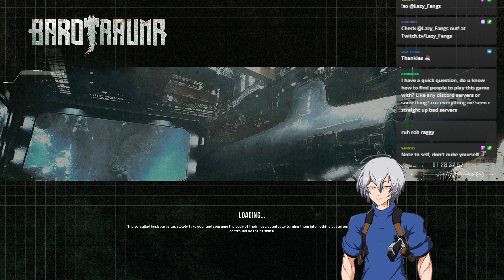getting serious in Barotrauma part 9 why is the water red? 11/18/2022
Sorry i have to abruptly end the stream. strong rain. my windows are leaking DX